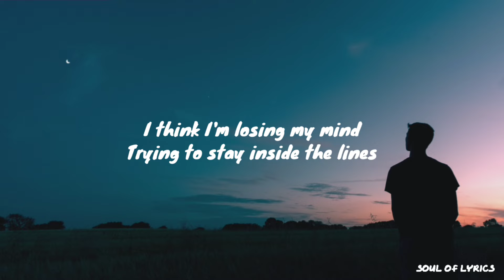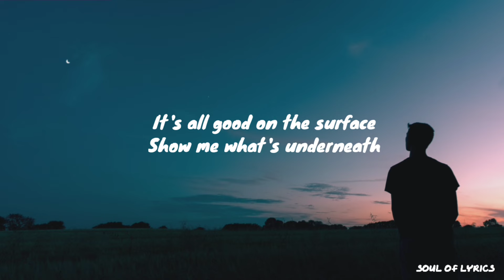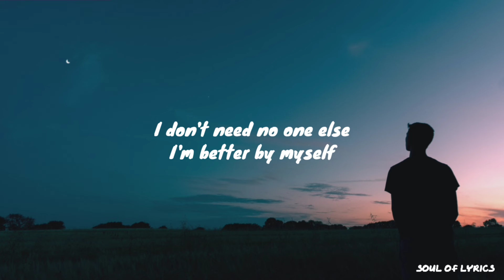Bazzi - I Think I'm Losing My Mind (Myself) (Lyrics)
I Think I'm Losing My Mind Lyrics
I think I'm losing my mind
Trying to stay inside the lines
It's like I'm running in place
How you keep staying the same?
Baby, I, I guess I'm something different
And I'm okay with that
I can't fake no more smiles
That shit gon' drive me mad
I'm focused on the future
Don't care 'bout nothin' else

I'm better by myself
I don't need no one else
Myself

Don't wanna answer questions
Just want your company
It's all good on the surface
Show me what's underneath
I'm not concerned with drama
I left that shit in school
I'm more concerned with commas
Than keeping up with you
Keep that away from me
I put the Heisman up to bad energy
No empathy, especially when the kid off Hennessy
Fake friends to me make my mood go south like Tennessee
Make the fool come out like, "Who is he?"
I mean, I'm trying to tell y'all

Myself

I don't know who to trust
These days everyone's shady
Fool me once, I'm on my own
There is no second time, baby
That's the shit I don't like
Please no yes, no maybes
What else?